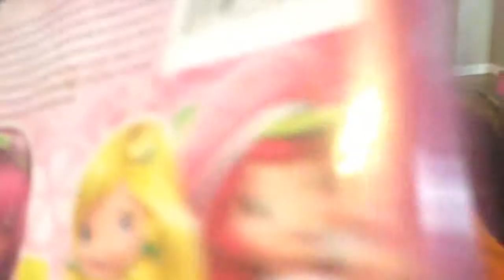IT'S BOO BOO DAY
Happy Goose tells us why it's Boo Boo Day and Princess Goose tells us why she's a big girl.